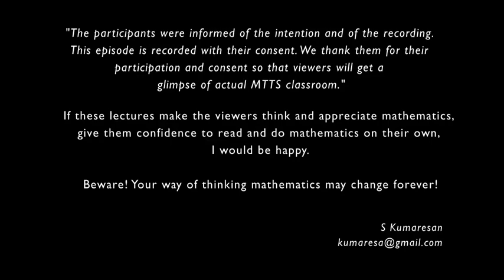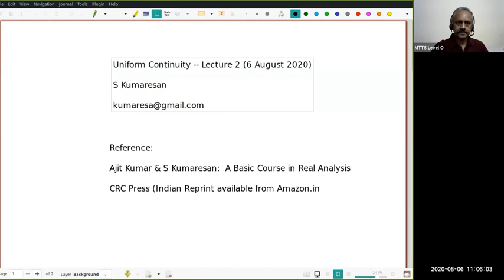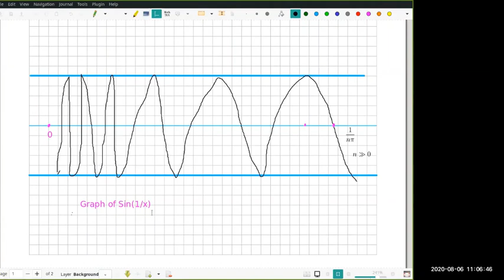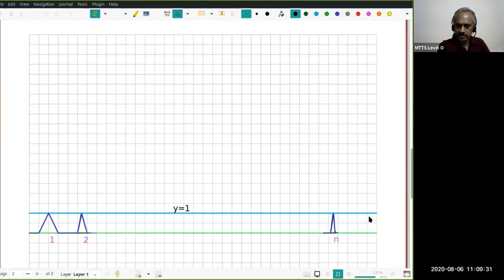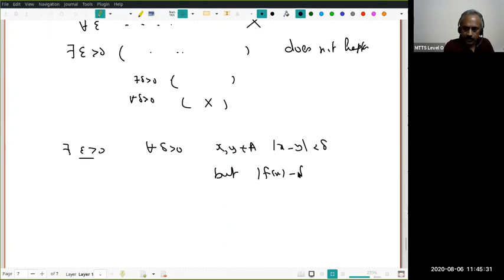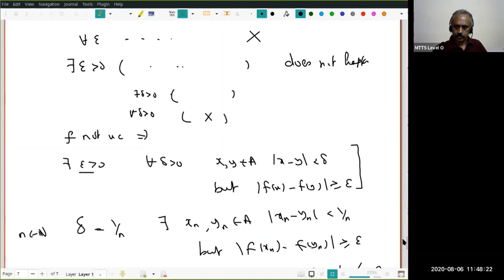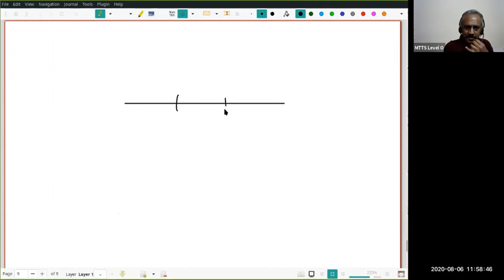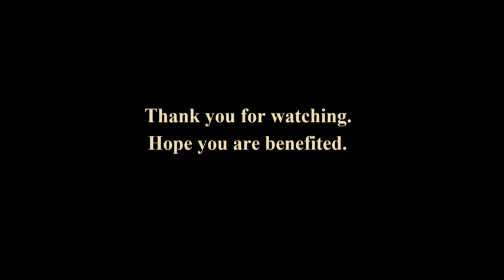Uniform Continuity 2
We state and prove various results which constitute the `algebra' of uniformly continuous functions. We establish a useful characterization of uniform continuity using sequences and give some typical applications of this characterization.  We start showing x^n is not uniformly continuous on R if n \geq 2.

0:00 - Intro
1:14 - Review of the last lecture
3:35 - Example using graph
8:06 - Proof of f+g is uniform continuous
13:20 - Proof of fg is uniform continuous
21:00 - proof of cf is uniform continuous
24:30 - Proof of 1/f is uniform continuous
31:22 - Proof of composition of two UC function is UC
33:00 - Sequential definition for uniform continuity
50:00- Example 1 using sequential definition
57:14 - Example 2